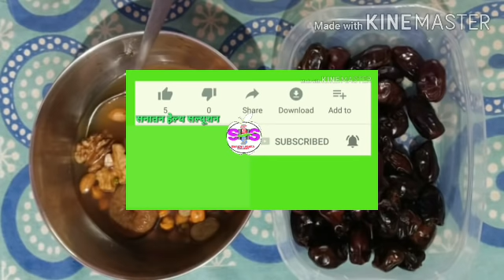सफेद दाग //Vitiligo पेशेंट के लिए त्वचा का रंग काला करने के लिए 6 चीजें जरूर खाएं